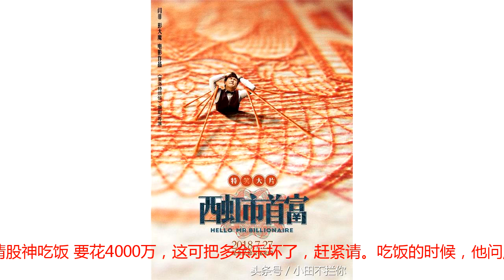《西虹市首富》，戏里戏外，开心麻花都守住了底线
给你25万，让你在竞赛中造假，你愿意吗？你能抵挡住这样的诱惑吗？穷屌丝王多余抵挡住了诱惑，拒绝了，说“守好球是足球运动的底线！”，他的这个“no”好像一把钥匙，为他打开了赢得遗产资格的大门。王多余是什么人？一个丙级球队的守门员，球技太烂，球队里都没有人看得起他，除了他的一个好基友庄强。为了生存，他什么都干，假装女人踢女足，30多岁了脱光了去做人体模特，去做人体寿司，出卖自己没有胸肌也没有腹肌的臃肿肉体。为了钱，他可谓不择手段，什么都卖——唯一不肯出卖的，就是一个足球运动员的底线，一个身为人的良心。正是这一点点良心，于是他得到了一个机会，花10个亿换300个亿的机会。一个月之内，花光10个亿，不许留下一分，他以为很容易。于是让自己的朋友庄强成为投资公司的CEO，专门投资那些夕阳产业，花钱谁不会？他的暴发户行为遭人诟病，有人笑话他，请股神吃饭才高端，他那些行为太庸俗。听说请股神吃饭 要花4000万，这可把多余乐坏了，赶紧请。吃饭的时候，他问股神，有啥投资失败经验，专门指导人们成功的股神十分生气，摔门走人。王多余看着账上的钱越来越少，十分开心。没想到，噩耗从天而降。请股神吃饭的事让人们误以为